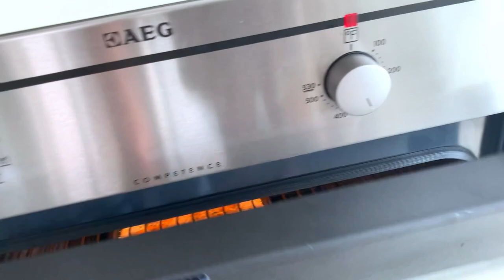When Vanlifer's try condo life - Vlog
After spending a year living in our van we decide to Vlog our experience airbnb-ing a high rise condo. But now the question is... Do we like this better than living in our van? What if we bought a condo instead? Are we done with vanlife?
Follow along for more of our adventures.